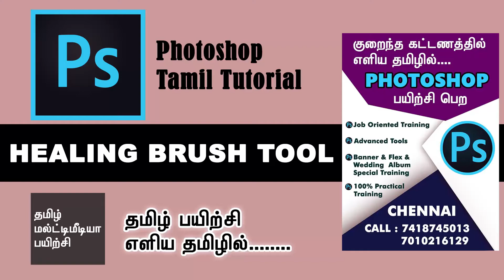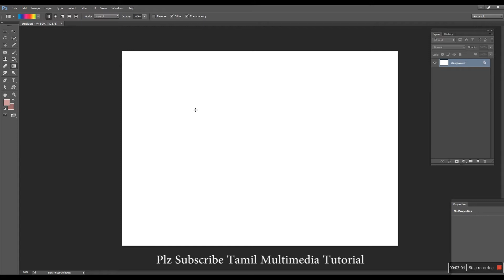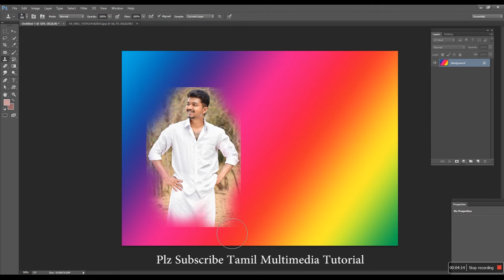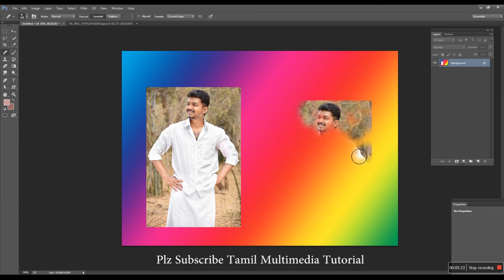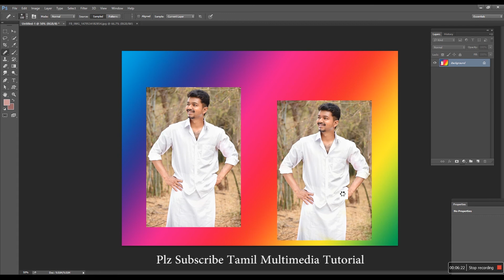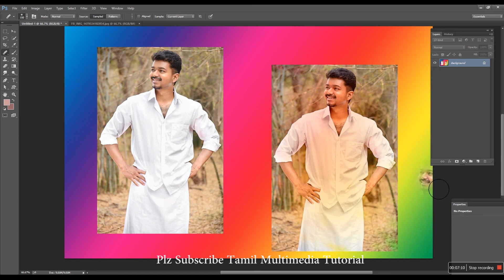Healing Brush Tool Photoshop Tamil Tutorial | தமிழில் பயிற்சி வீடியோ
Photoshop, Illustrator, Indesign, Corel draw, Pagemaker, இண்டர்நெட் ல் வெப்சைட் உருவாக்க பயன்படும் html, CSS , Dreamweaver.
மேலும்
2D Animatin : Flash. ஃப்ளாஷ்.
அனிமேசன் துறைகளில் பயன்படுத்தப்படும் 3ds Studio Max, Maya.
வீடியோவை எடிட் செய்ய பயன்படும் Premiere.
சினிமாவில் தற்போது அதிகமாக பயன்படுத்தப்படும் VFX என்ற விசூவல் பிலிம் எபெக்ட்ஸ் யை உருவாக்க கூடிய Adobe After Effects.
இந்த சாப்ஃட்வேர்களை பற்றிய தகவல்கள் பயிற்சிகள் குறிப்புகள் அனைத்தும் எளிய தமிழில் உடனுக்குடன் பார்த்து பயனடைய உடனடியாக